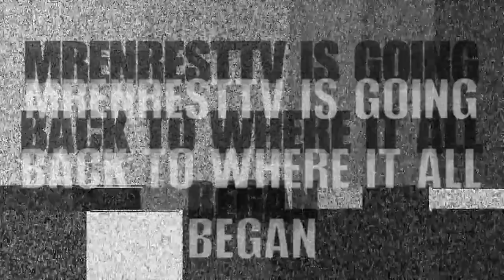INNUENDO WEEK: THE REBOOT | MrErnestTV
Welcome Back Fellow Homosapiens,

Let the nostalgia begin and the cheers erupt, the time has finally come to reintroduce the world to the Educational show with a sexy difference (and I'm not talking about me): 'Innuendo Week'.

Due to begin shooting very soon, I hope you are all ready and prepared for the Reboot of this. I cannot wait to showcase this content.

Be sure to Like, Comment and Subscribe to not only show your support, but to be notified every time I upload and to keep up with the reboot of Innuendo Week when it launches back on this channel, very soon.